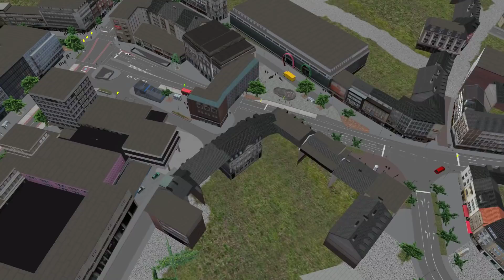OMSI 2 Aachen UPDATE | Neue Linie im kostenlosen Kartenupdate ☆ Let's Play OMSI 2 | #967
► Bus: Aachen Citaro Facelift
► Map: Aachen
► Linie →